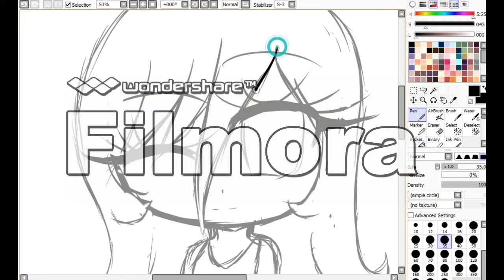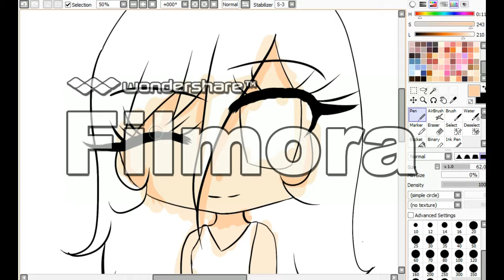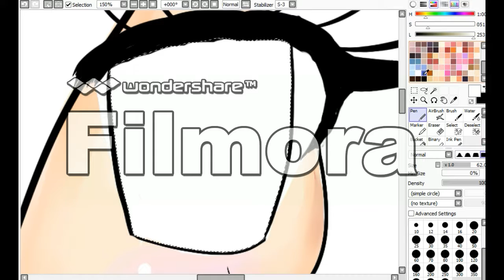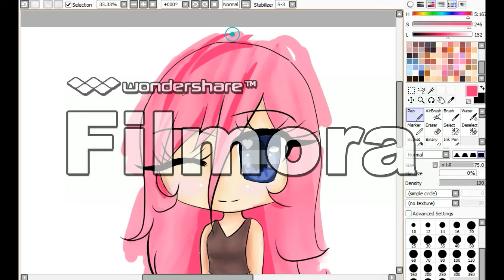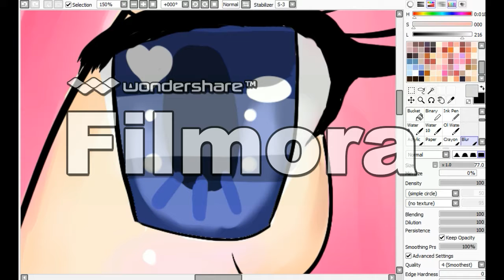Speed Paint Rose